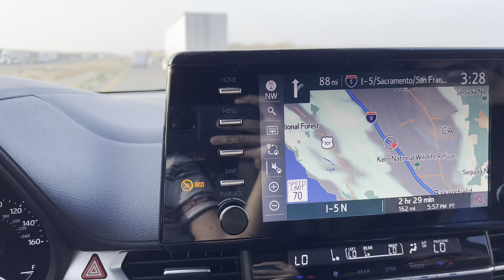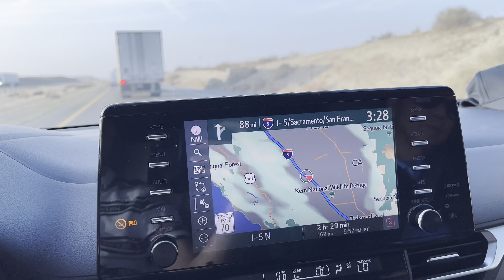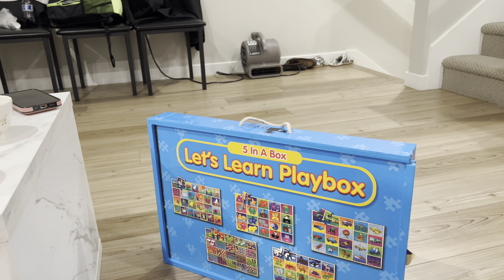Visiting cousins in San Jose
Yana and Ella said they missed their cousins. they wanna go visit and build the cookie house together lol. its a 6 hr drive.